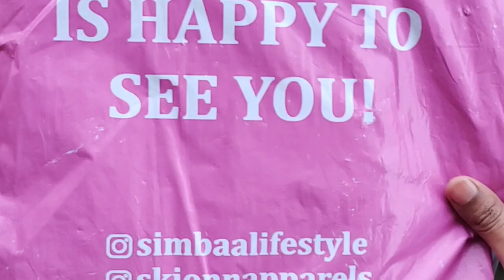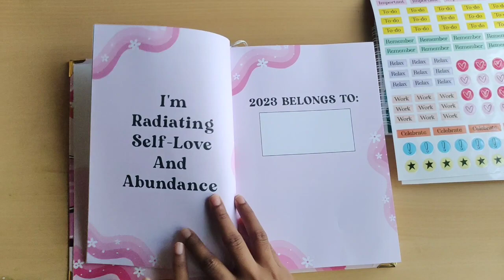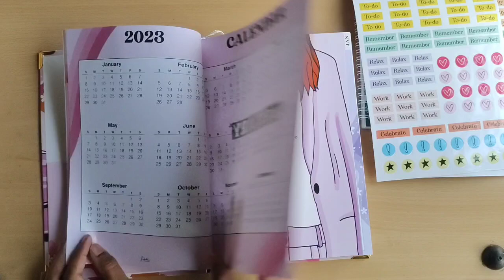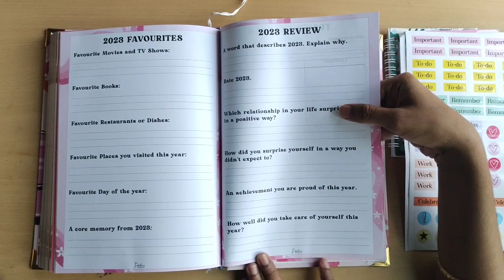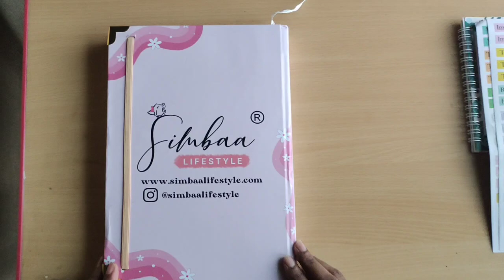Unboxing Simbaa Lifestyle 2023 Planner | Best Annual Planner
The 2023 Simbaa Lifestyle Planner Includes:
•A Front & Back Pocket
•12 Artworks (which you actually can cut out & use as wall decor)
•Golden Book Edges & Band
• A bookmark

Some of the pages:
•2023 Goals
•Where You Are VS Where You’re Going
•2023 Bucketlist
•Period Tracker
•Breast Examination Tracker
•Adult Colouring Pages
•Year At A Glance
•Monthly Spread
•Monthly Goals
Weekly Spread
•Monthly Expense & Budget Tracker
•Habit Tracker
•Monthly Checkin
•Healthy Meal Plan
•Brain Dump
•Mid Year Checkup
•Travel Planner/Travel To-Do List
•Worry Jar
•Notes
(These are just some of the pages!)

Other Details:
Planner Dimensions-25x18cm
315 Pages
Pocket Notebook Dimensions-15×10
35 pages
100 GSM pages
170 GSM Card Letter pages